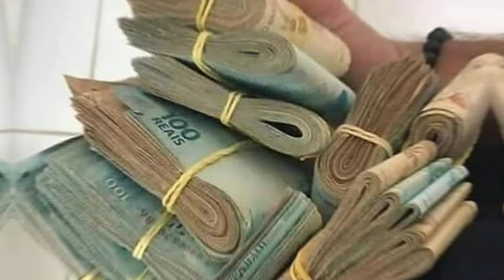Mc Neguinho do Kaxeta - Fico Embassado ( Feat Bone e San )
Artista: Mc Dinho da VP Mc Kauan Claudio e Ratinho e mais
Produção: DJ RODJHAY

Por favor, não se esqueça de se inscrever neste Canal !